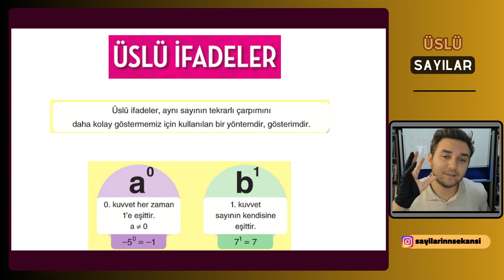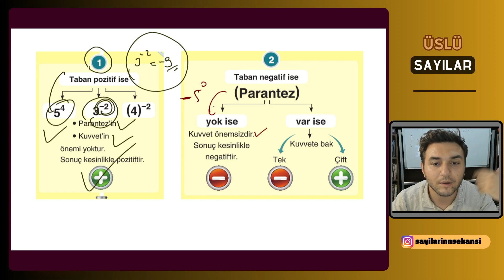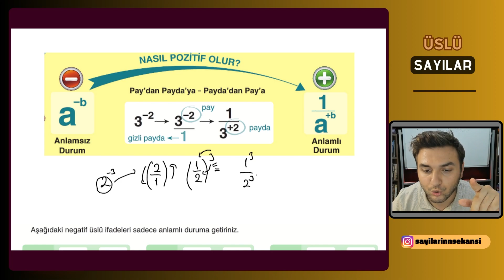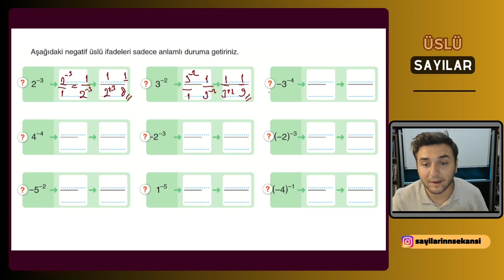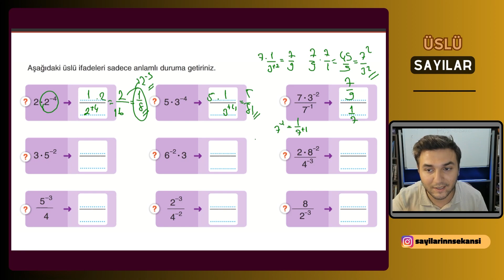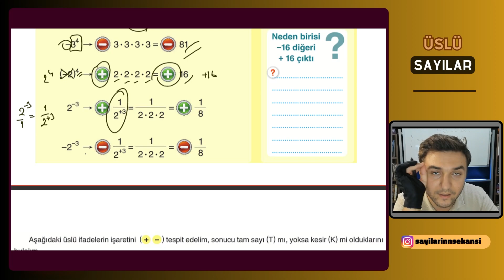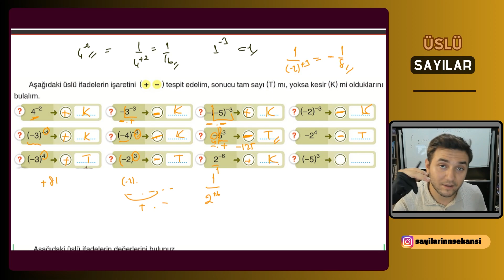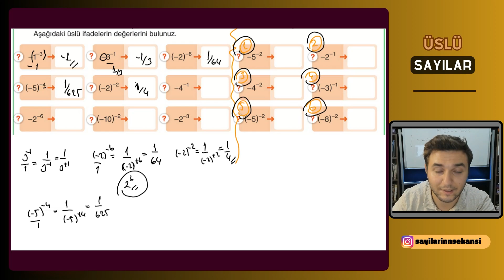📙ÜSLÜ İFADELER 🔴LGS matematik kampı🟨9. GÜN 📌Muhammed Hoca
Üslü ifadeler konusunda LGS matematik kampımızın 9. Gün ü ile devam ediyoruz. Bu videoda üslü ifadelerin konu anlatımını yaptım. 3 video da konu anlatımı bitecektir. İlk videosuyla başlayalım...

5. Sınıf 6. Sınıf 7. Sınıf 8. Sınıf için bu videolarımız uygundur.

PDF_CALISMALARI_📁
 Yakın zamanda ilgili pdf yüklenecektir.

📢Diğer Kamplar;